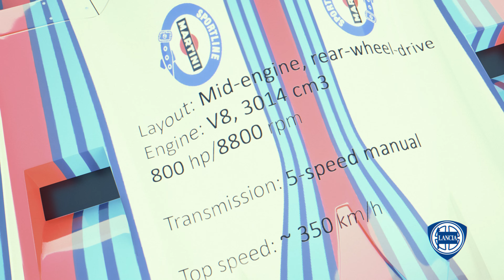Lancia LC2 Group C - 1984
The Lancia LC2 (sometimes referred to as the Lancia-Ferrari) was a series of racing cars built by Italian automobile manufacturer Lancia and powered by engines built by their sister company Ferrari. They were part of Lancia's official factory-backed effort in the World Sportscar Championship from 1983 to 1986, although they continued to be used by privateer teams until 1991. They were also the company's first car meeting the FIA's new Group C regulations for sports prototypes.